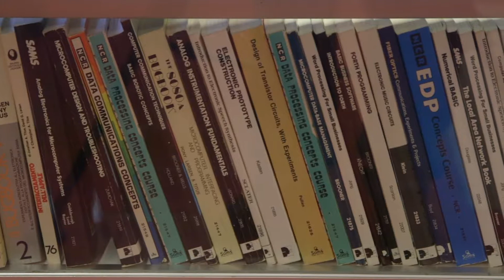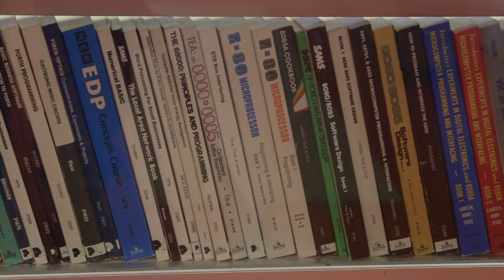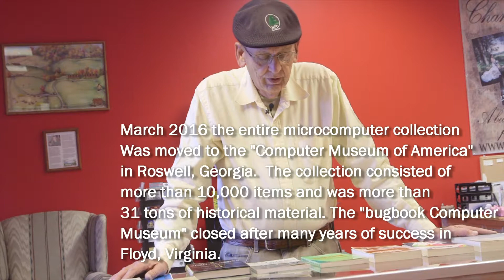Microcomputer Books - The Bugbook Series 1974 -1983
David Larsen - Author & Videographer SEE TEXT BELOW VIDEO

A full set of the Bugbook and Blacksburg Continuing Education Series books are part of the Larsen computer collection at the "Computer Museum of America"

David was associated with the “Blacksburg Group” of developers in the ‘70s and ‘80s. He was part of the mastermind group that produced over 75 books, and built and designed digital teaching equipment and computers back in the early days of the microcomputer.

Dr. Jon Titus (notable designer of the "MARK-8 microcomputer and teaching computers used with the book series) and Dr. Chris Titus were the other “major players”, as far as their long-term service to the group.  Dr. Peter Rony was a member of the group for the first few years and wrote the initial Bugbooks.  Peter had disagreements with the operation of the group and litigated his way out. The group continued without  Peter  for a many years and produced books, products and seminars in the US and many countries around the world.

Eventually, over a million copies were distributed and much of the series was translated into various languages. Countless people using the books and hardware were helped to move from the old electronics to digital and microcomputers.

The LCF Group has developed and maintains the following web sites.
Where we have our annual 'Bluegrass & BBQ' Festival in May and Many other events during the year in Floyd Virginia.
our land for sale by owner web site
all about "Foundation for Amateur International Radio Service" FAIRS N4USA Ham radio station Floyd Virginia. Bugbook.com ham radio bugbook